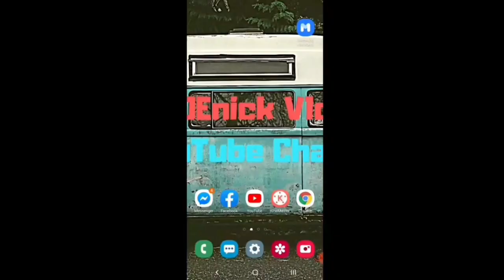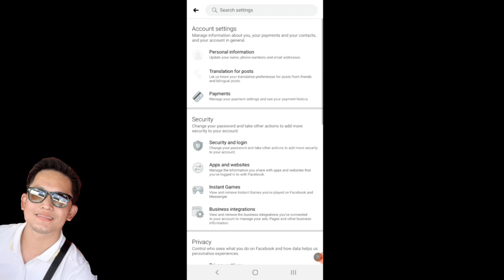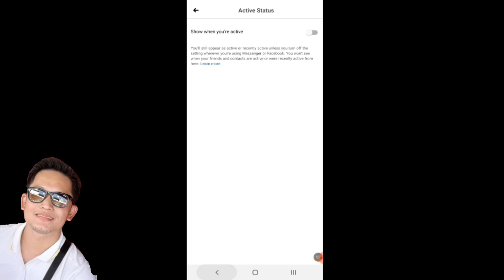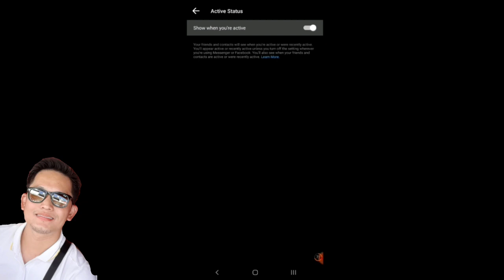How to offline mode on Facebook and messager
Paano ba mag offline mode sa Facebook at Facebook messager kahit naka online ka pero offline mode ka sa iba.

How to offline mode on Facebook
How to offline mode on Facebook messager
How to change YouTube profile picture
How to create video intro for YouTube channel
How to install printer
How to recovery files
How to recovery picture and video
How to remove watermark
How to delete your video on YouTube
How to  reformat cellphone
How to reformat laptop
How to create video games
How to unstall application
How to install application
How  to resolve
How to troubleshooting
How to deactivate your YouTube channel
How to deactivate your Facebook profile